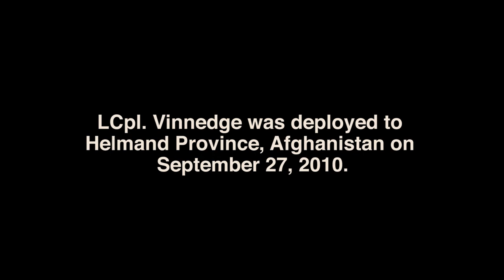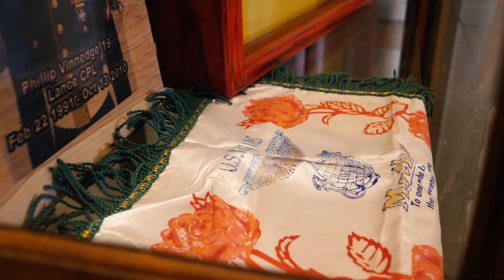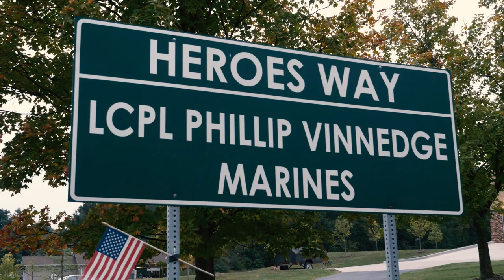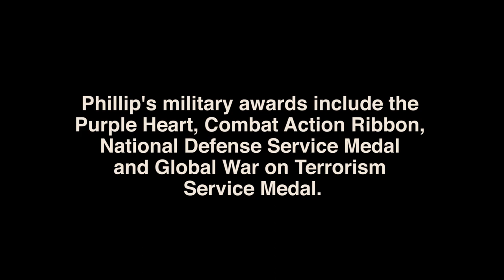Signs of Honor - LCpl Phillip Vinnedge